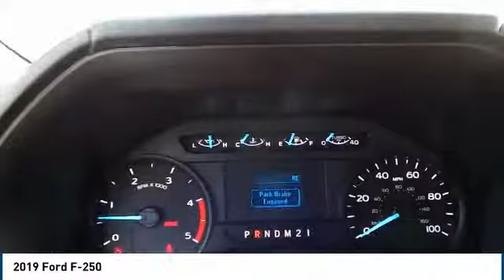2019 Ford F-250 Midland TX 1930315